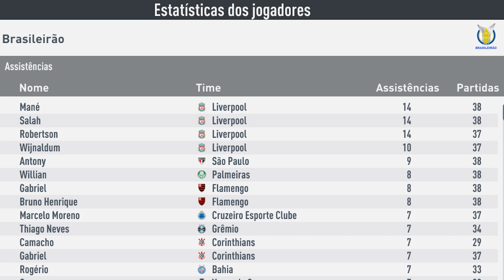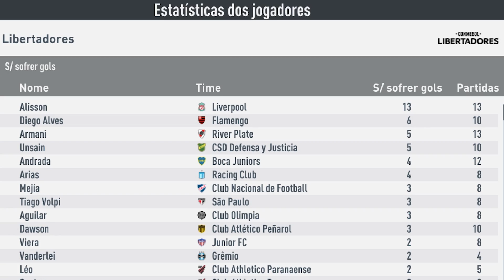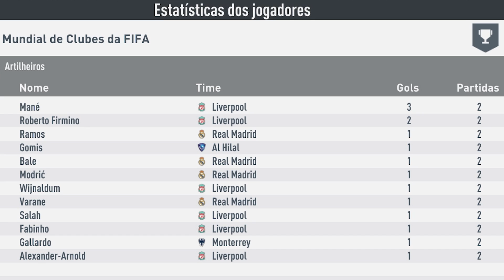LIVERPOOL seria capaz de VENCER o BRASILEIRÃO INVICTO? - FIFA 20 Modo Carreira Experimentos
Os REDS ficaram 44 partidas SEM PERDER na PREMIER LEAGUE! Mas o LIVERPOOL seria capaz de VENCER O BRASILEIRÃO INVICTO?

Nesse experimento MALUCO, vamos colocar o LIVERPOOL na Série A do BRASILEIRÃO no FIFA 20, vamos criar um MODO CARREIRA e SIMULAR uma temporada.

Assim, vamos conferir se os REDS seriam capazes de conquistar o Campeonato Brasileiro INVICTO - ou até mesmo 100%!

Vale lembrar que vamos conferir também o desempenho do Liverpool na Libertadores, então teremos os resultados da Libertadores e Brasileirão no FIFA 20.

Será que o Liverpool será campeão jogando o Brasileirão? Como será o desempenho dos times brasileiros contra os Reds? O Liverpool vai continuar destruindo os adversários? É isso o que vamos ver hoje, no FIFA 20 Modo Carreira Experimentos!

PS: No vídeo eu uso um patch para ter o Brasileirão licenciado no FIFA 2020. O patch da FMN só funciona no PC, e ele possui o Mundial de Clubes. Será que veremos novamente o Liverpool Campeão Mundial?

Muito obrigado por tudo. Te vejo no próximo vídeo! 🙋🏻‍♂️

🌐 Vídeo de Experimentos no FIFA20 com o